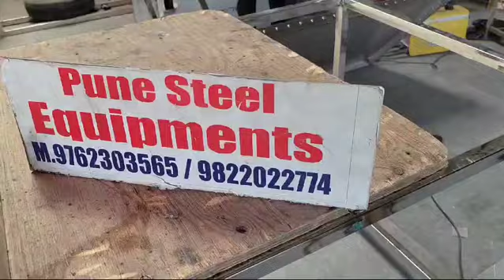Shawarma Machine .Pune Steel Equipments. M. 9762303565 / 98220 22774